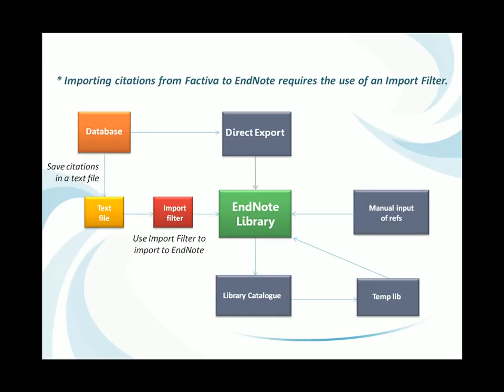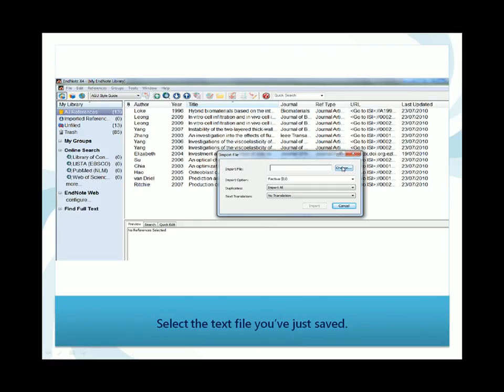EndNote: Importing citations from Factiva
How to export citations from Factiva database to a text file and import into EndNote with the use of the Factiva DJ filter.

This filter works only with Internet Explorer for Windows users. For Mac users and Windows users who prefer Firefox or Google Chrome, please refer to this video